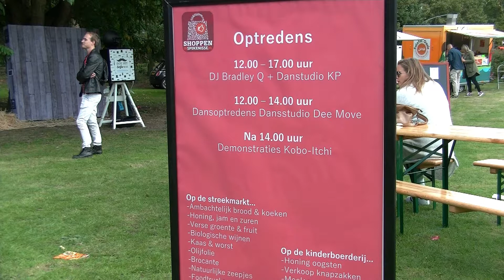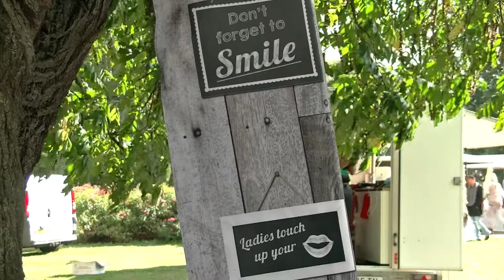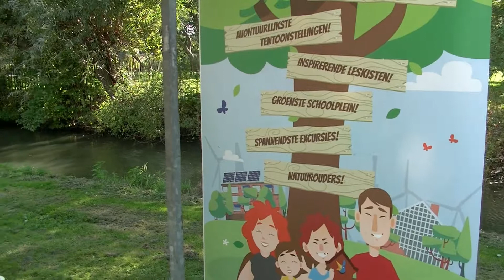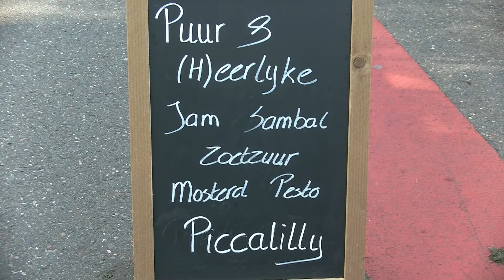Streekmarkt in het centrum trekt veel bezoekers / Spijkenisse 2018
Na de Braderie op zaterdag 29 september in het Stadscentrum van Spijkenisse, was er de dag erna, op zondag 30 september, de tweede editie van de Jaarlijkse streekmarkt bij de Kinderboerderij. Muziek, entertainment, tractoren en oude ambachten: er viel van alles te beleven. Viel vorig jaar dit evenement in het water vanwege overvloedige regenval, dit jaar was het prima herfstweer. Veel bezoekers wisten dan ook deze leuke markt te vinden. De tentoongestelde tractoren hadden veel aantrekkingskracht op de kleine bezoekers, wie wil er nou niet achter het stuur van zo'n mooie machine zitten? Een middagimpressie...